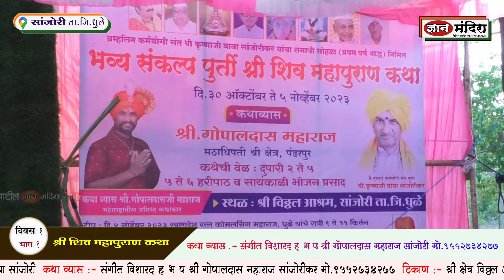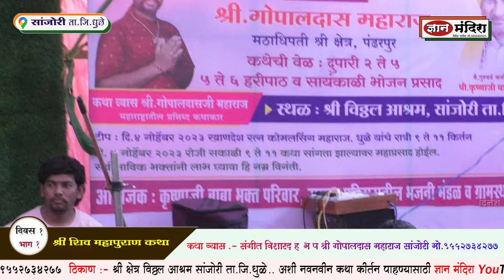महादेवाची पूज्या करायला मोहर्थ...? शिव महापुराण कथा सांजोरी day 1भाग 1 ह भ प गोपाल महाराज सांजोरीकर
कीर्तन सप्ताहाच्या शूटिंग साठी संपर्क करा ( ज्ञान मंदिरा )
दिनेश पाटील मो.9595457671
ब्रह्मलीन कर्मयोगी वै. ह भ प श्री.कृष्णा जी महाराज सांजोरी कर यांच्या प्रथम वर्ष श्रध्द निमित्ताने ।। शिव महापुराण कथा ।।

◆ आयोजक :- ह भ प गोपाल महाराज सांजोरी व समस्त परिवार

◆ कथाकार :- ह भ प श्री गोपाल महाराज सांजोरीकर

★ सूचना :- आमचे कोणतेही व्हिडीओ परवानगी शिवाय डाउनलोड करून क्लिप तयार करून युट्युब ला किंवा सोशल मीडिया वर अपलोड करू नये केल्यास कायदेशीर कारवाई केली जाईल
मी तुमचा जवळचा मित्र दिनेश पाटील-ज्ञानमंदिरा YouTube channel.

Video is for educational purpose only copyright disclaimer under section 107.of the copyright act 1976, allowance is made for "fair use" for purposes such as criticism, comment news reporting teaching , scholarship,and remitted by copyright statute that might otherwise by infringing non - profit educational personal use tips the balance ni favor of fair use

video chapter

0:00 - कथा
6:58 - सूर्याला पाणी व्हान्याची पद्दत
13:02 - धीमा बजाओ भोलानाथ डमरू भजन